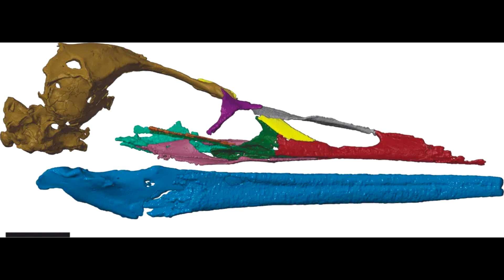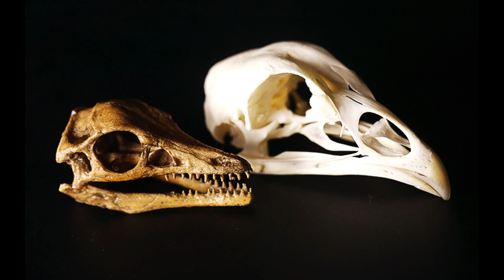Ancient Duck Ancestor Found in Antarctica Makes Scientific History!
A new and nearly complete skull of Vegavis iaai discovered in Antarctica suggests that modern birds originated before the end-Cretaceous mass extinction.